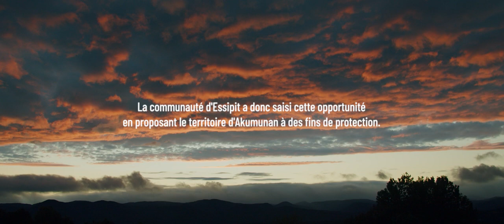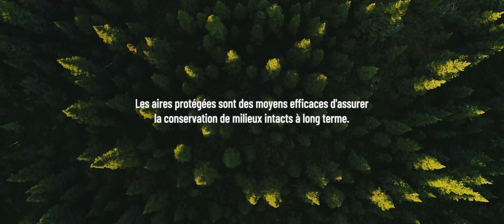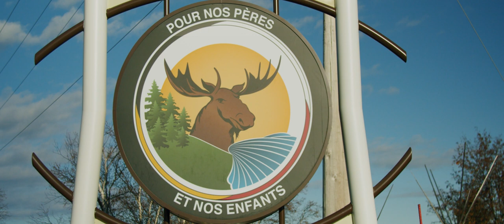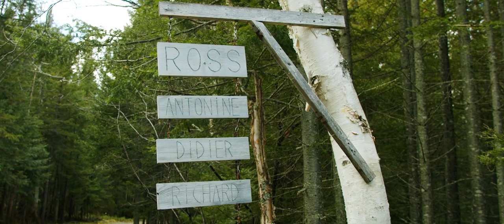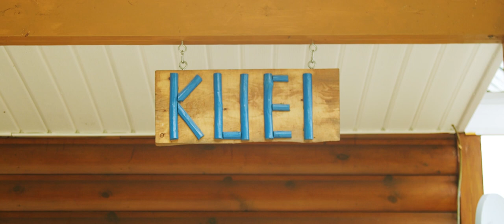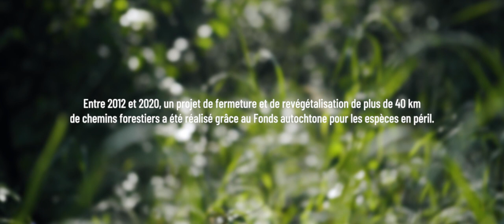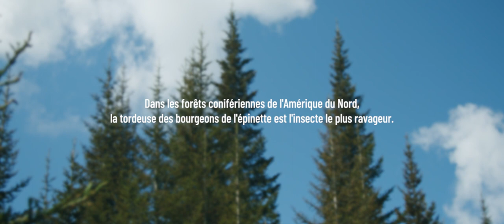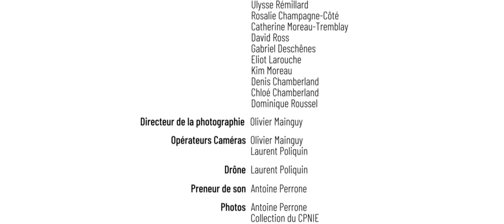Akumunan: Un voyage au cœur du Nitassinan d'Essipit - VERSION COMPLÈTE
0:10 Chapitre 1: Du rêve à la réalité
6:00 Chapitre 2: Innu-aitun - le lien au territoire
14:26 Chapitre 3: Grandeur nature et nature humaine
22:34 Chapitre 4: Une vision pour l'avenir